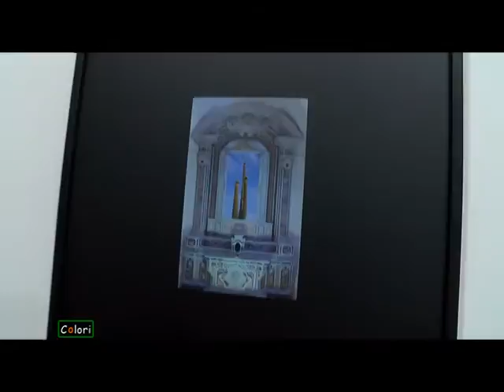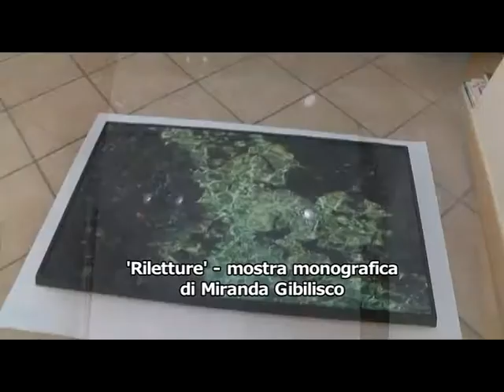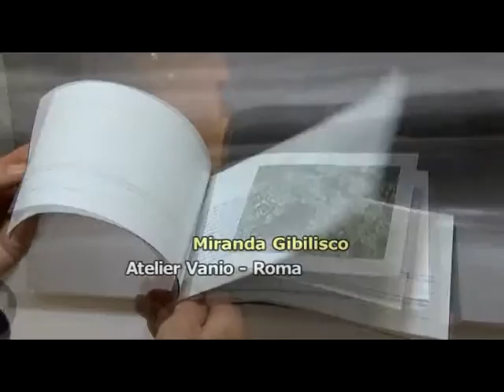Miranda Gibilisco Vista